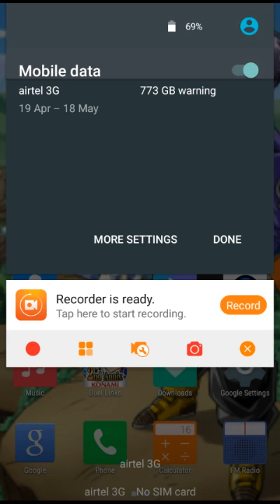Duel Links play // Lee games VK Heroes